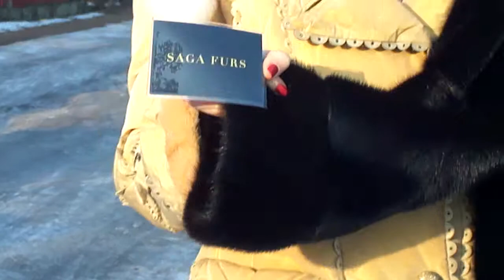Роскошная шубка из меха топ качества в Риге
Шубка  с капюшоном из меха топ качества аналог blackglama с аукциона saga Furs)-saga superior fur